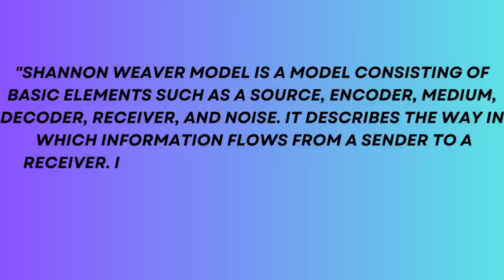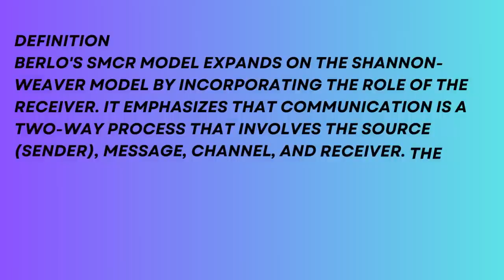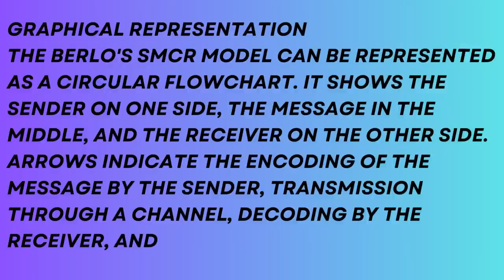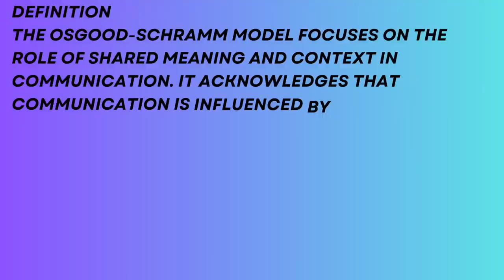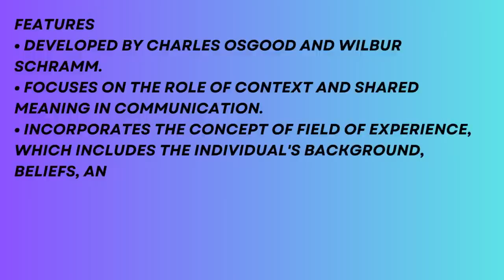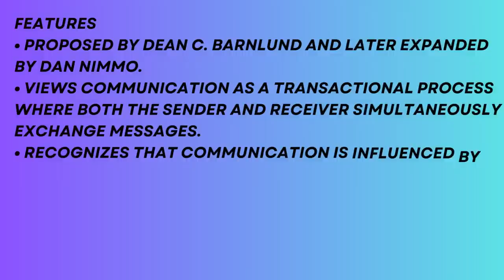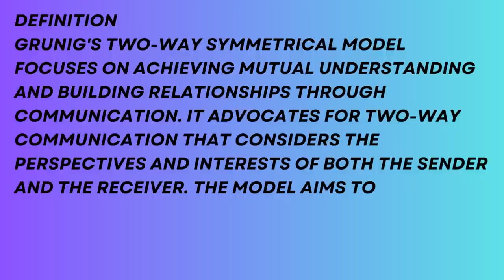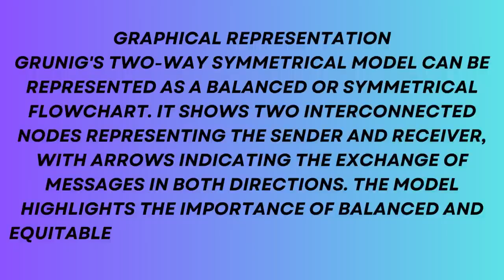Models Of Mass Communication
Welcome to Dream Cather! In this video, we explore different models of communication, including the Shannon-Weaver Model, Berlo's SMCR Model, Schramm's Interactive Model, Osgood-Schramm Model, Transactional Model, and Grunig's Two-Way Symmetrical Model. Each model offers a unique perspective on the communication process, highlighting factors such as information transmission, feedback, shared meaning, and mutual understanding. Join us as we dive into the definitions, features, and graphical representations of these models, providing a comprehensive understanding of how communication works. Watch now and enhance your knowledge of communication models!